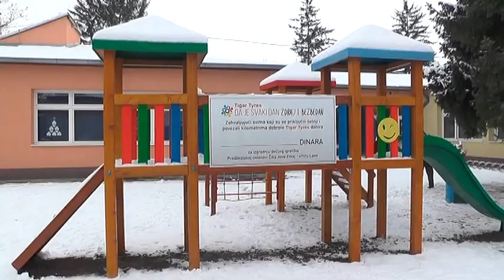NOVO DEČIJE IGRALIŠTE